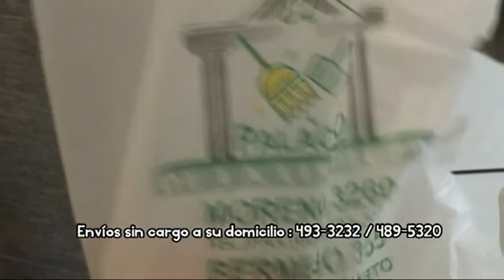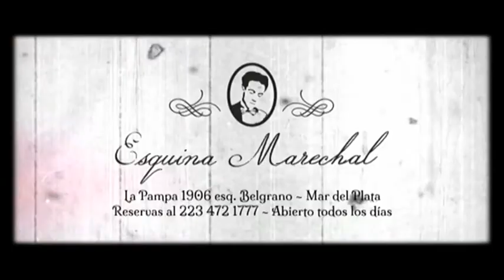Aldosivi de Primera - Programa 24 - 19 03 2015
La primer victoria de Aldosivi en Primera fue en Cordoba frente a Belgrano, y analizamos este triunfo junto a Braulio Garcia Camarena.
Ademas, Corcho visitó a Martín Rivero, talentoso volante mixto que busca rodaje en el tiburón, nos cuenta su historia en la nota descontracturada.